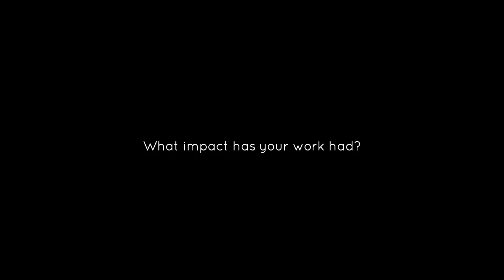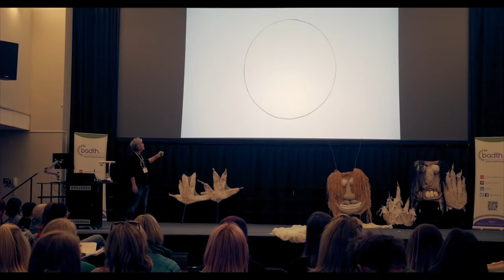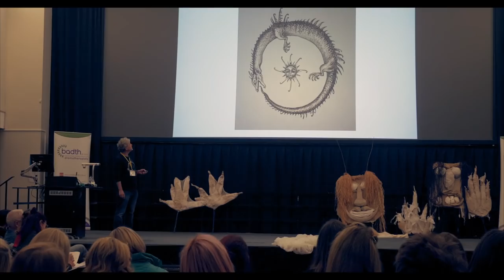An Interview with Dr Robert Landy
Dramatherapy pioneer Dr Robert Landy reflects on his practice and the role of Dramatherapy in the world today. Filmed after his keynote speech at the British Association of Dramatherapists (BADth) Conference in Chester, UK, September 2018.